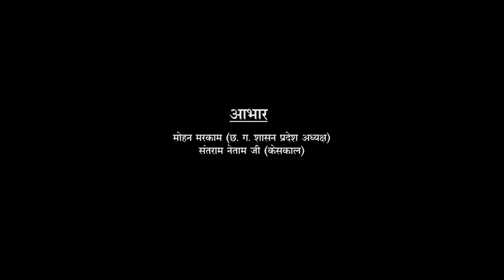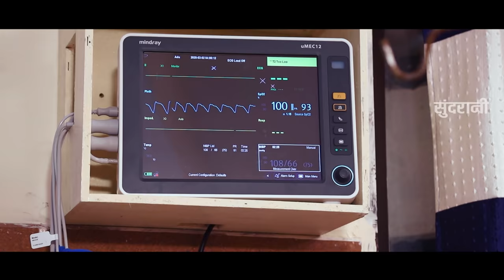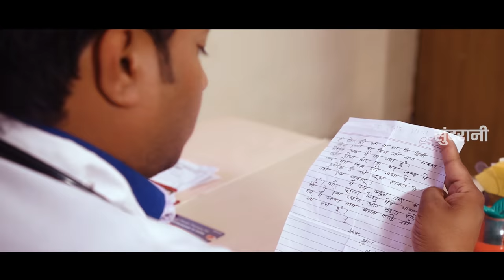Mitwa Kahaw Ya Dagabaaz || Full Movie || Lalji Korram,Punam Sahu || Directed By Raja Khan || 2022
♪ Movie : Mitwa Kahaw Ya Dagabaaz
♪ Story & Screen Play : Raja Khan
♪ Starcast : Lalji Korram,Punam Sahu,Naveed M, Upasana V, Lalit U, Vinod U, Manisha K, Dr.Ravindra S, Raj V ,Sonu J, Soni Hukum M, Bharat N, Dhillu
♪ Singer : Sunil S, Anurag S, Girish K, Imran S, Laxman J
♪ Lyrics : Siyaram V, Dhanraj S, Girish K, Habib S, Prabha Yadav
♪ Sound Recordist : Natraj Music Mahasamund
♪ DOP : Raju Devdas & Shankar Nayak
♪ Choreographer : Balram Vishwakarma & Sonu Jagat
♪ Make Up : Shivam
♪ Costume : Sonu Jagat & Raj Vishwakarma
♪ Poster : Mandal Graphics
♪ Director : Raja Khan
♪ Asst. Director : Raj Vishwakarma
♪ Producer : Ravi Ghos & Lalji Korram
♪ Prodution : L K Korram Film production
♪ Language : Chhattisgarhi
♪ Genre : Regional